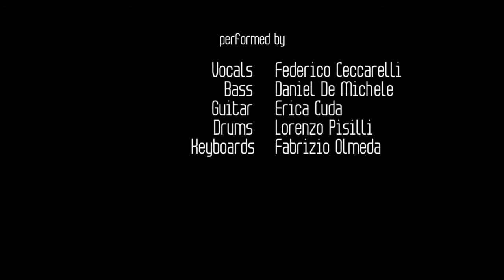Plug in Baby - Muse (cover) (Sonus Factory - PLUG 'n PLAY in FEB 2014)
Federcio Ceccarelli: Vocals
Daniel De Michele: Bass
Erica Cuda: Guitar
Lorenzo Pisilli: Drums
Fabrizio Olmeda: Keyboards

Sonus Factory - PLUG 'n PLAY in FEBRUARY 2014
Recorded live: February 26th, 2014 at Contestaccio (Rome - Italy)

SONUS FACTORY - Music Performance Institute - Perform Your Sound